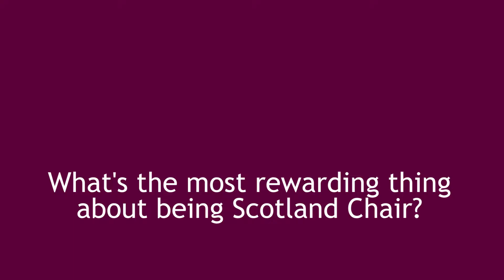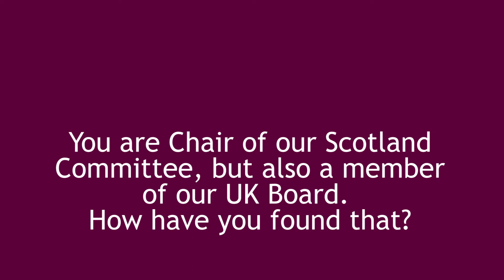Q&A with Maureen, Chair of the Scotland Committee